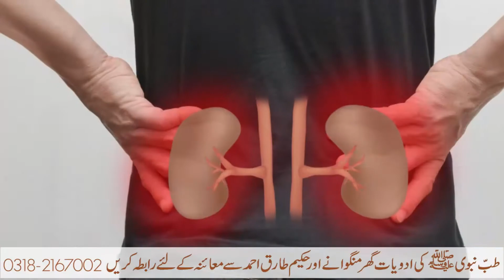kidney infection ka ilaj | Hakeem Tariq Ahmed | Tibb-e-Nabvi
Gurdy ka infection aur ilaj - Gurdon mai dard hone ki alamat - Gurde Ki Pathri Ka Ilaaj - kidney stone treatment at home - Tib e Nabvi

Program Tibb e Nabvi (SAWW) Powered By KUNN-Be Organic is Health care based youtube channel and our concept is to revive the culture of SUNNAH and Herbal treatments.